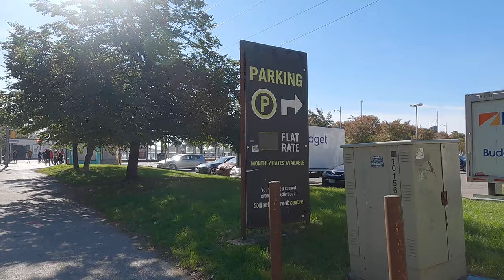CN Tower - Queens Quay West (Fan Expo Canada 2021 Day): 4K Slow Walk Downtown Toronto, Canada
A virtual walking tour in Downtown Toronto from CN Tower to the waterfron Queens Quay West on a Fax Expo weekend day in 2021.

CONTENTS:
00:00 CN Tower
03:25 Metro Toronto Convention Centre
04:47 Lower Simcoe St. & Bremner Blvd.
09:18 Roundhouse Park & Farmers' Market
13:25 Rees St. & Bremner Blvd.
16:03 Queens Quay W & Rees St.
22:54 Toronto Music Garden
27:23 Marina Quay West

Recorded using a GoPro Hero 9 in 4K (60fps)